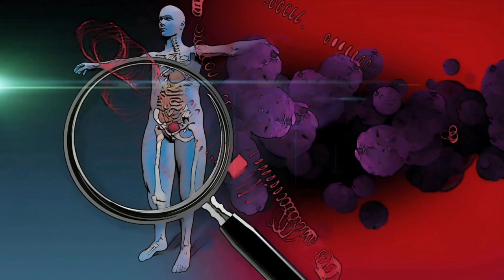Lets Learn Science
Science - Ed world